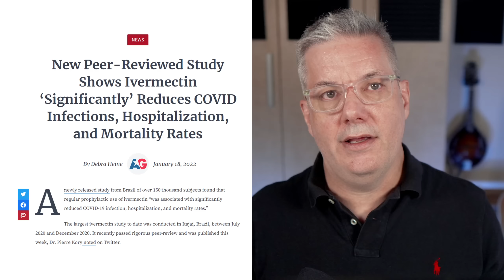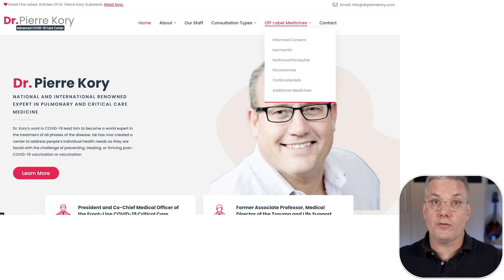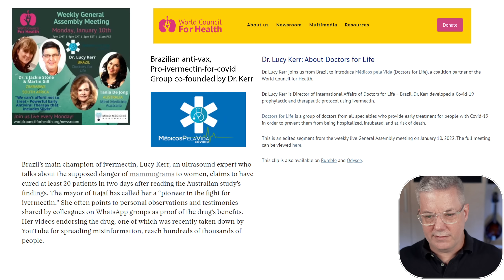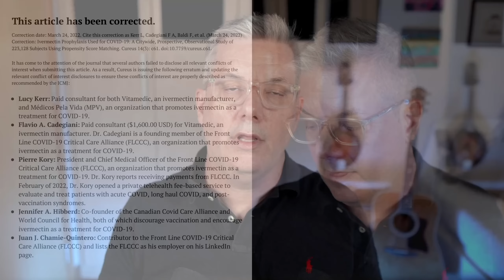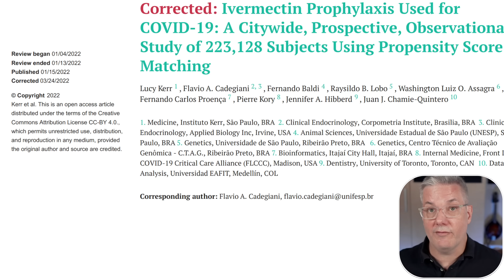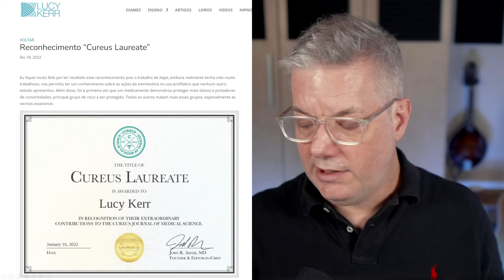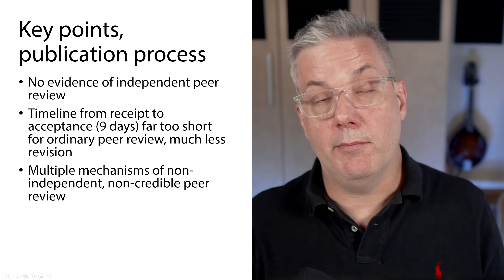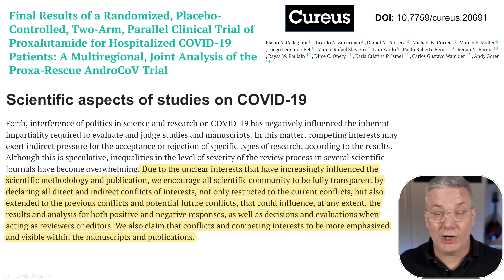The Cureus case of Ivermectin for Covid in Brazil, Part 1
A recently published retrospective observational cohort study of Ivermectin use in the city of Itajai, Brazil has gotten a certain amount of buzz by Ivermectin-for-Covid proponents, but is deeply flawed. In this, the first of two planned videos about this study, I address the scientific publication process itself. In the second video, I'll address the scientific details of the paper.

Ivermectin has NOT been shown to be beneficial for treatment or prevention of Covid-19.

Intro/Outro music: "Do it again", by Enzo Orefice. Licensed via StoryBlocks

I have no conflicts of interest. I do not receive any compensation or support from any company making or developing Covid-19 vaccines or novel therapies. I have no stake, financial or otherwise, in Ivermectin.

▬ Contents ▬▬▬▬▬▬▬▬▬▬
00:00 Introduction and background
02:57 Undisclosed Conflicts of Interest
14:00 The Cureus publication process
26:50 Closing remarks

I'm Greg Tucker-Kellogg, PhD, a biology professor in Singapore with a career spanning both biotechnology and academia. Videos on this educational channel cover some of my scientific and teaching interests in genomics, bioinformatics, and biochemistry, as well as topics in current scientific issues of public interest. Links to my professional profile are available in the "about" section of the channel.

- Covid-19: Trial of experimental “covid cure” is among worst medical ethics violations in Brazil’s history, says regulator